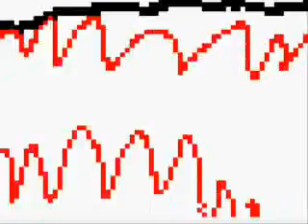Flipnote- Total Drama Hatena Aftermath 1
I did not make this, it was made by lukeguy on flipnote hatena. Enter this command code on FH to download the episodes onto your dsi: X,R,B,right,left,R